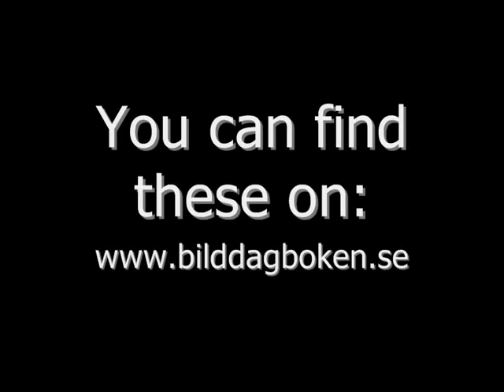Swedish VISUAL KEI-kids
Intrested in some of them? Comment!

Next time it will be Swedish Oshare Kei-kids!